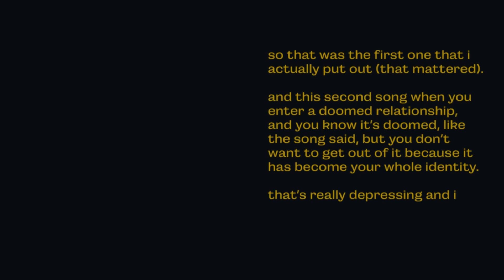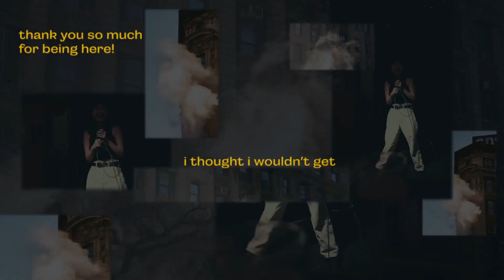Juliet - Let's Stay in Love | Live at Freddy's Bar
Juliet performing "Let's Stay in Love" at Freddy's Bar, Brooklyn, New York on Dec 27, 2022.